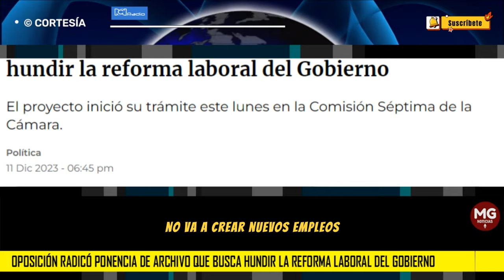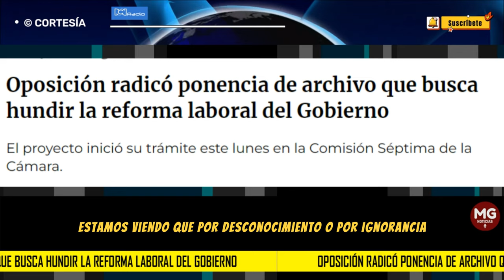ATENCIÓN 🛑 OPOSICIÓN BUSCA HUNDIR REFORMA LABORAL DEL GOBIERNO PETRO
Este lunes la Comisión Séptima de la Cámara de Representantes dio inicio al trámite de la reforma laboral del Gobierno con la votación de los impedimentos para dar vía libre a la discusión del articulado.
RCN RADIO